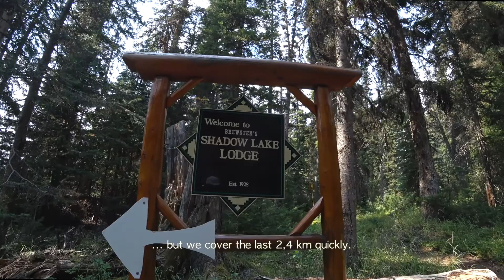Banff National Park - Hiking to Shadow Lake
Join me and fellow hikers as we hike the Redearth Creek trail to Shadow Lake, witness a beautiful sunrise and discover some of the magnificent landscapes that have helped to make Banff National Parks a world renowned hiking destination.